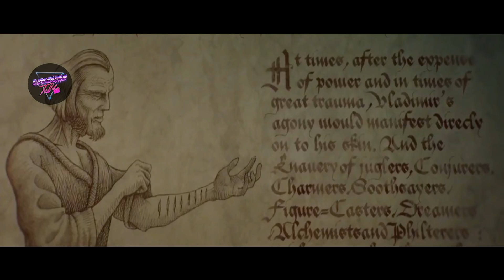[สปอยหนัง] โรงเรียนลึกลับ..ที่รับสอนแต่แวมไพร์!!! | Vampires academy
[สปอยหนัง] โรงเรียนลึกลับ..ที่รับสอนแต่แวมไพร์!!!
ชื่อเรื่อง : Vampire academy 2014
IMDb : 5.5/10
Iwannatell score : 6.5/10